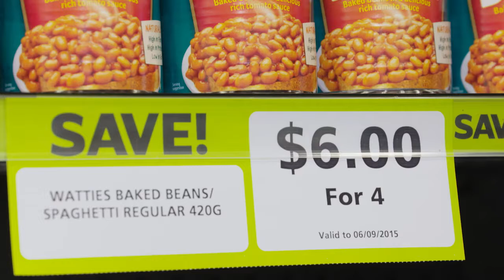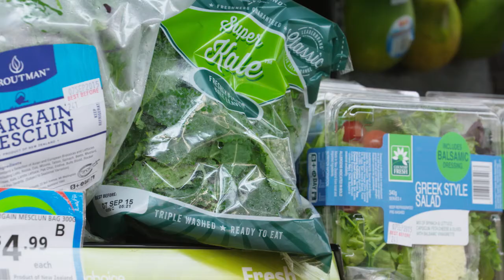Dr Denise Conroy from the Faculty of Business and Economics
Dr Denise Conroy discusses the use of consumer behaviour research for both commercial and social marketing purposes.